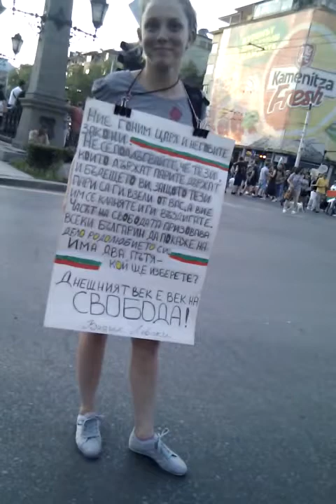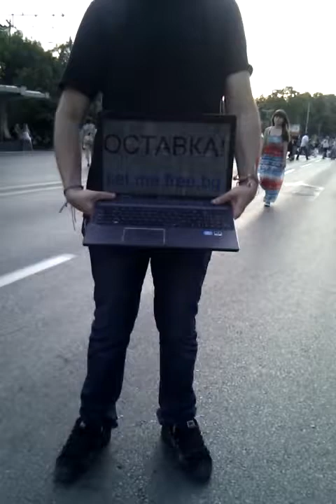ДАНСwithme v8.1 - Цариградско шосе, 21.06.2013